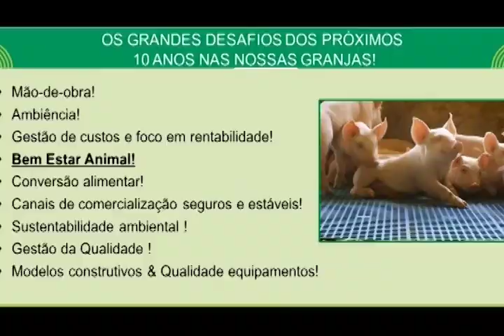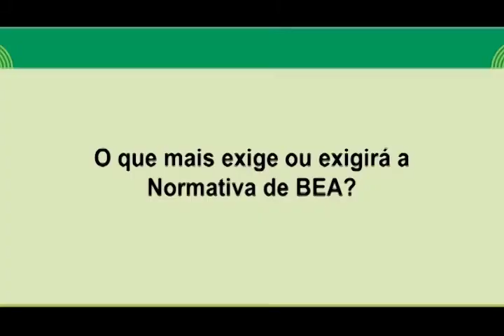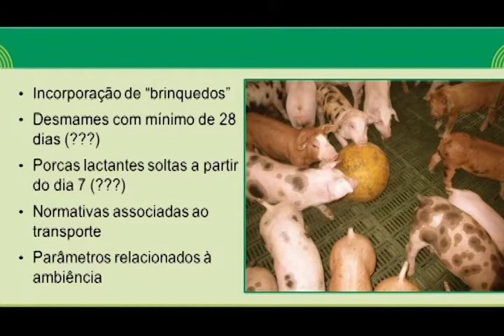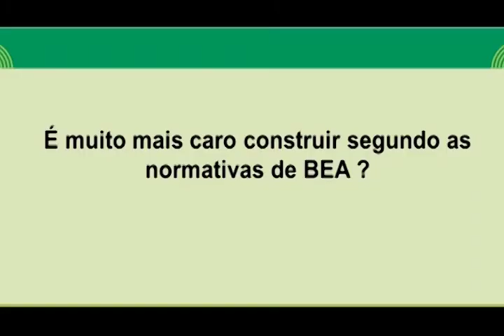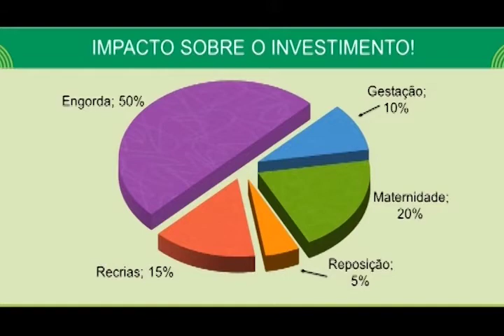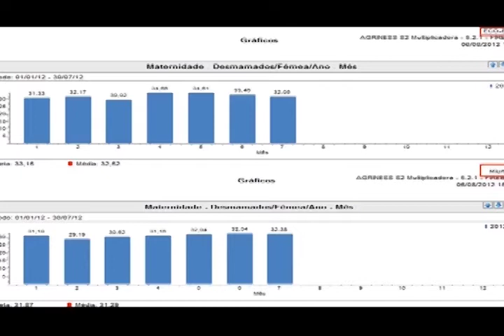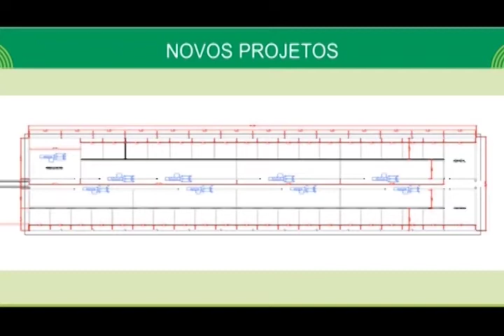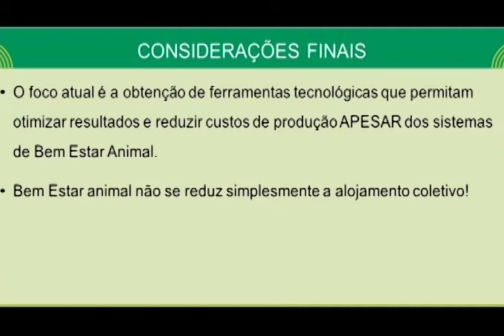CAPACITAÇÃO TECNOLÓGICA - Suinocultura / Glauber Machado (Aula 31)